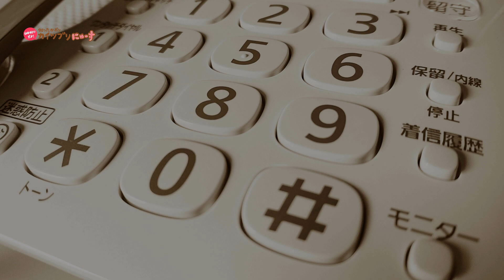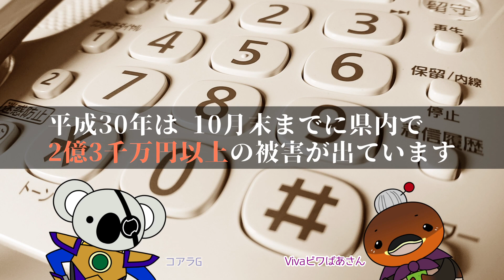2018/11/29放送・知ったかぶりカイツブリにゅーす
今日のカイツブリにゅーすは「あってくれてありがとう_ルイセニエ」「詐欺用心行脚_ちあばーる 夢組」